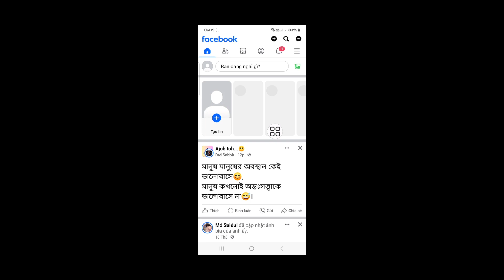Cách đăng nhập tài khoản Facebook thứ hai trong Free Fire | cách chuyển tài khoản free fire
Nếu bạn đang tìm video về Cách chuyển tài khoản Facebook thứ hai trong Free Fire. Bạn đang ở đúng nơi. Trong video này tôi sẽ hướng dẫn bạn cách Đăng nhập tài khoản Facebook khác trong Free Fire Max. Hãy làm theo tất cả các bước của tôi mà không bỏ qua và bạn sẽ biết Làm cách nào để đăng nhập vào tài khoản Facebook thứ hai của mình?

Các truy vấn liên quan khác:

Làm cách nào tôi có thể truy cập tất cả tài khoản Facebook của mình?
Tôi có thể có 2 tài khoản Facebook có cùng tên không?
Tôi có thể có hai tài khoản trên free fire không?
Cách thay đổi tài khoản Facebook trong Free Fire